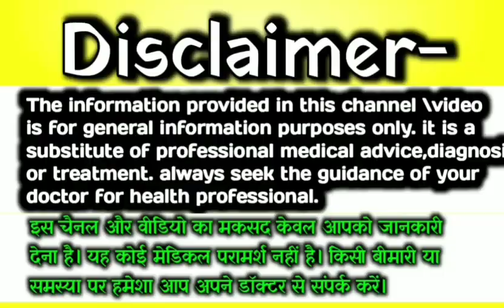🫄Baby kicks During (7-8-9)th Month Pregnancy (Part-6)| देखिये शिशु गर्भ में कैसे घूमता है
क्या लड़का या लड़की पेट में ज़्यादा चलते है ? Baby Movement in Pregnancy - माँ जरूर देखे । Your queries- गर्भ में बच्चे की हलचल,FHR, बच्चे का पॉजिशन, प्लेसेंटा का पोजिशन, अल्ट्रासाऊंड रिपोर्ट और भूख से जान सकते हैं क्या होगा लड़का या लड़की। baby gender prediction by ultrasound। baby gender prediction by belly। baby gender prediction by baby movements। garbh mein ladka hone ke lakshan। garbh mein ladki hone ke lakshan। kaise pata Karen garbh me ladka hai ya ladki। symptoms of baby boy in pregnancy। symptoms of baby girl। गर्भ में लड़का होने के लक्षण। pregnancy me bachhe ke fhr se jaan sakte hai kya hoga। pregnancy me bachhe ki halchal se pata lga sakte hai ladka hoga ya ladki। 4 month pregnancy baby movement in hindi,5 month pregnancy baby movement in hindi,6 month pregnancy baby movement in hindi,7 month pregnancy baby movement in hindi,bache ki halchal na hone ke karan,pregnancy me bacha kab ghumta hai,baby ka vikas garbh me ruk jaye to,ladka pet me kab halchal karta hai,na ho to kya kare,decreased fetal movement 38 weeks signs labor,decreased fetal movement,baby movement kam feel hona,pregnancy me movement kam hona,amniotic fluid pregnancy in hindi,amniotic fluid pregnancy,amniotic fluid